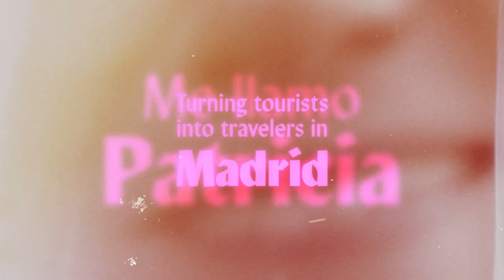Exploring Madrid with Tour Director Patricia | EF Tours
Patricia, a Tour Director who takes student groups through Spain’s capital city of Madrid, is many things: a mother, a gardener, a music aficionado, a warm and welcoming smile. But in addition to being mindful of the first impression she imparts on a new group, she acknowledges that many of the students on her tours are traveling outside the U.S. for the first time—which means it’s their first impression of a new part of the world, too. And in Madrid, a city of more than three million people, it can be easy to feel overwhelmed or struggle to make personal connections. Patricia helps with just that, using her warmth and local perspective to help the city feel like a tight-knit community.

Your support helps us create more valuable content for educational travelers around the world.